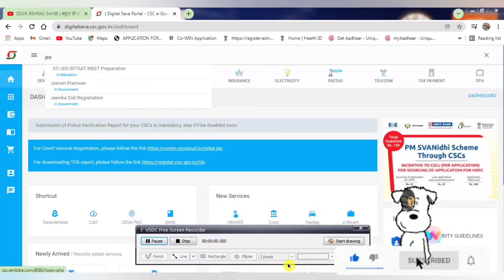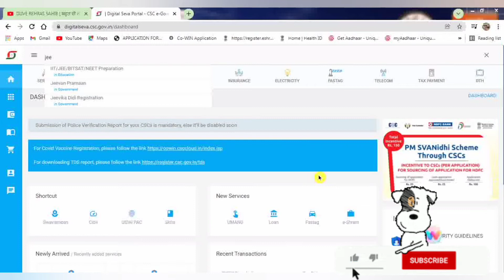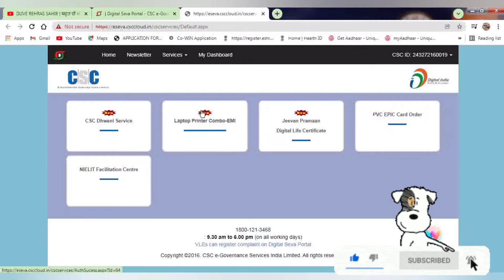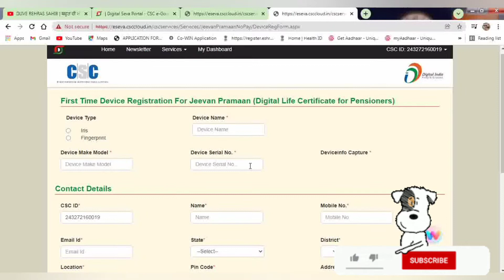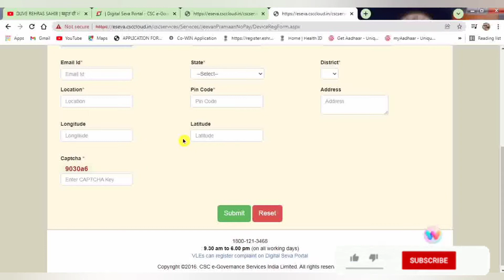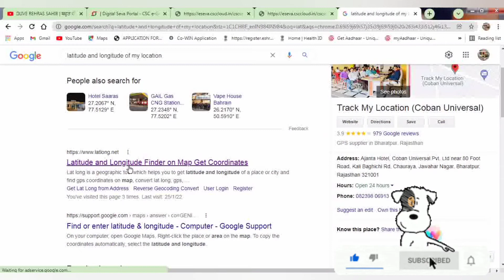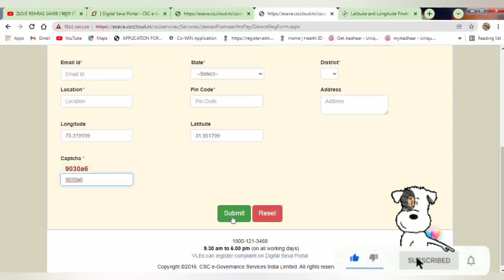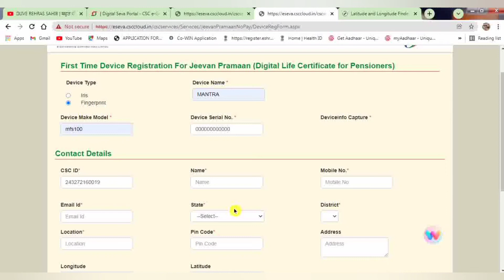How to apply jeevan pramaan certificate | Jeevan pramaan life certificate online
jeevan pramaan life certificate csc | Life pramaan certificate

दोस्तों इस वीडियो मै बताऊंगा jeevan pramaan certificate कैसे apply  कर सकते  है

About us - Hello Friends, You are welcome on our youtube channel for latest job updates.Where we are giving daily job vacancy updates & technical knowledge, Latest government job notifications as well as many other jobs.

DIGITAL TECH OFFICIAL
Punjab (INDIA)